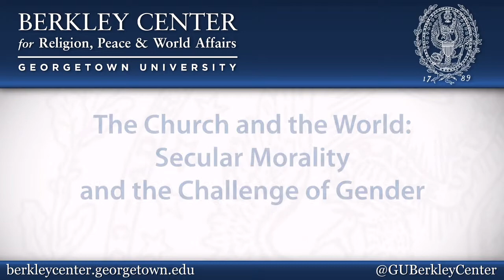José Casanova on Faithful Dissent and the Future of the Catholic Church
November 5, 2012 | The Second Vatican Council (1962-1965) marked an historic turn in the Catholic Church's relationship with the secular world. The Church unequivocally embraced the idea of universal human rights, including the right to religious freedom, and embraced dialogue with wider currents in society. Fifty years later, as the Church continues to engage in this dialogue, it faces mounting questions on gender issues.

In this fifth annual Berkley Center Lecture José Casanova, professor of sociology and senior fellow in the Berkley Center, critiqued the Church's response to demands for women's equality both within its ranks and within the wider society. In this area and others, he argued, constructive engagement with positive trends in secular morality can help bolster the Church's moral authority on both sides of the Atlantic.

José Casanova is one of the world's top scholars in the sociology of religion. He is a professor at the Department of Sociology at Georgetown University, and heads the Berkley Center's Program on Globalization, Religion and the Secular. He has published works in a broad range of subjects, including religion and globalization, migration and religious pluralism, transnational religions, and sociological theory. His best-known work, Public Religions in the Modern World (1994), has become a modern classic in the field and has been translated into five languages, including Arabic and Indonesian. In 2012, Casanova was awarded the Theology Prize from the Salzburger Hochschulwochen in recognition of life-long achievement in the field of theology.